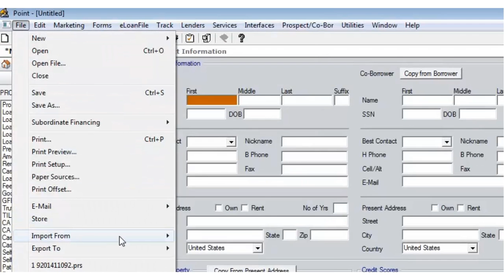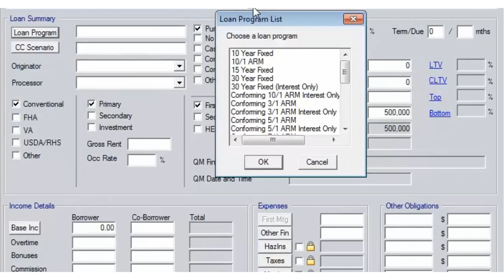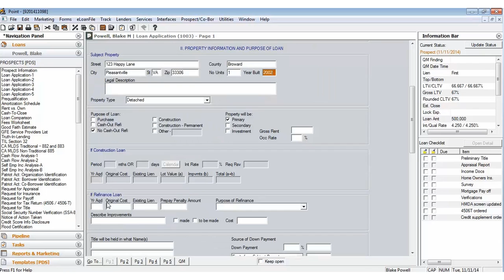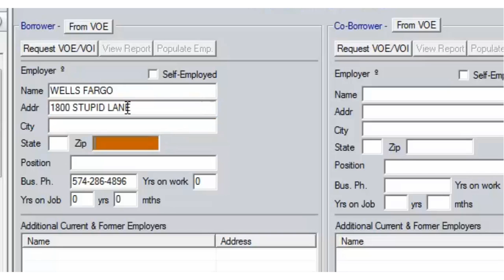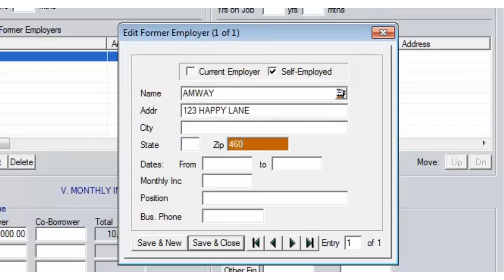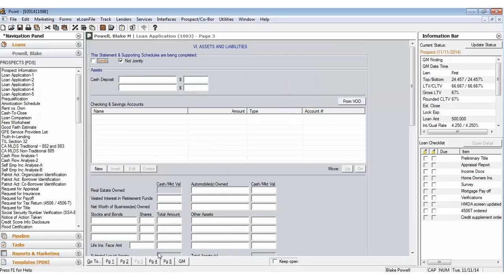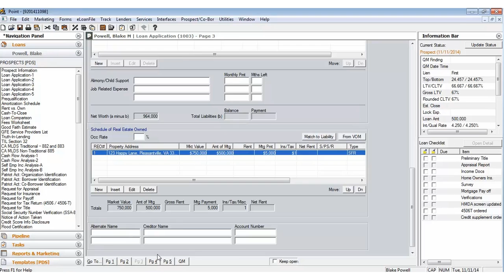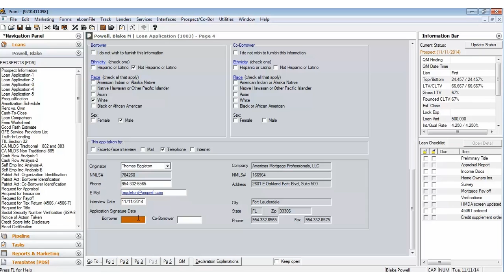How to Take an Application in Point - Example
Users show a new MLO of Americas Mortgage Professionals the workflow of taking a full application within Calyx Point.